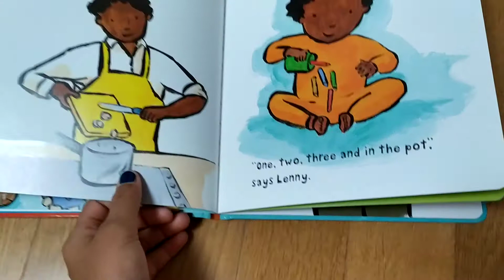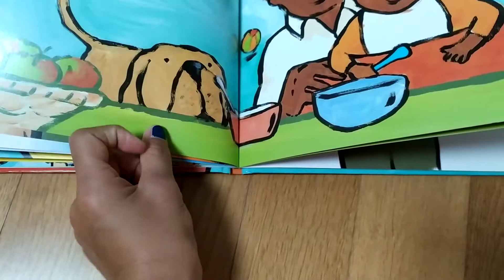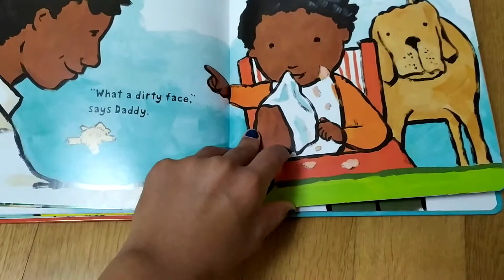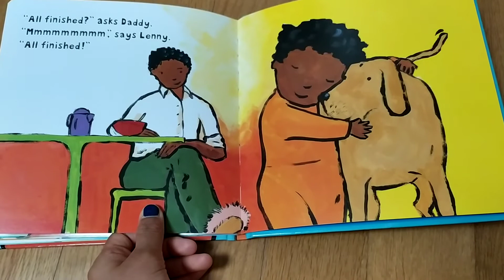Lenny Has Lunch